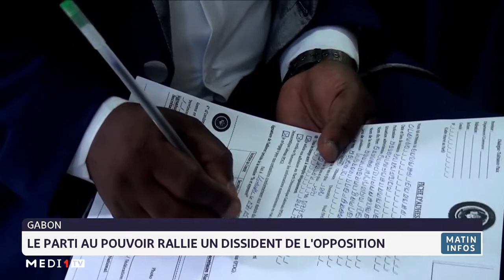Gabon: le parti au pouvoir rallie un dissident de l´opposition